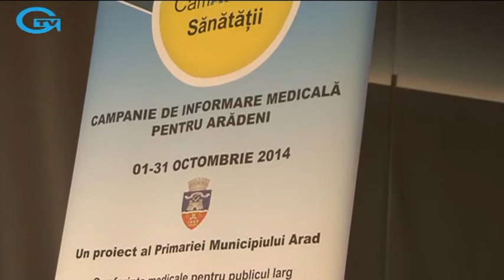CAMPANIA DE INFORMARE MEDICALĂ PENTRU ARĂDENI